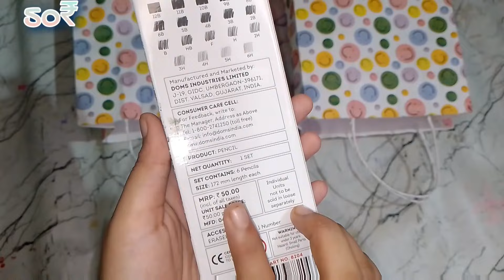MINI SO stationery Vs NORMAL stationery Shop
hi everyone 👋👋😊

craft video links

drawing video links

I hope you understand my hard work